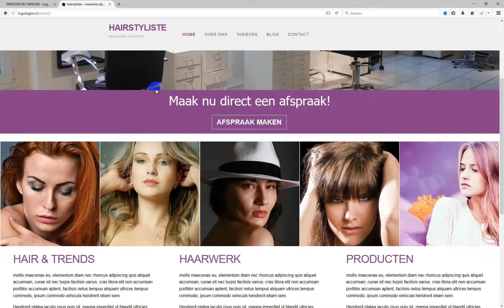Starterswebsite - Budgetwebsite - LogoLogics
Nieuw concept voor de All in One budget websites bij LogoLogics.nl.
Kleine investering, handig voor de startende onderneming!